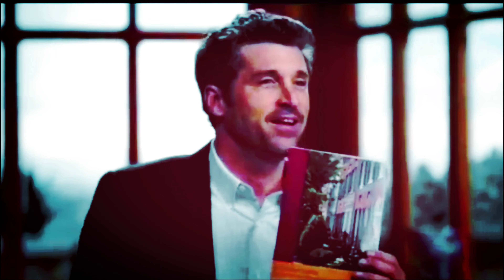Patrick Dempsey// you sexy thing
I put a lot of videos from movies tv shows photo shoots interviews and more
So much of Patrick's work in this video love him so much he is so talented.